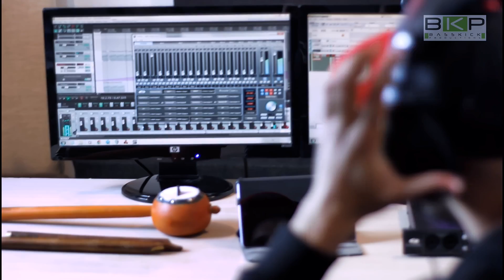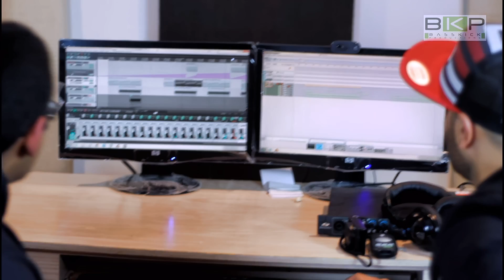Solace Ft. Talha - "Suit Tera Laal | Rabba Na Karin"